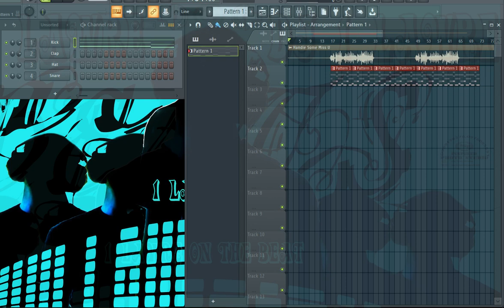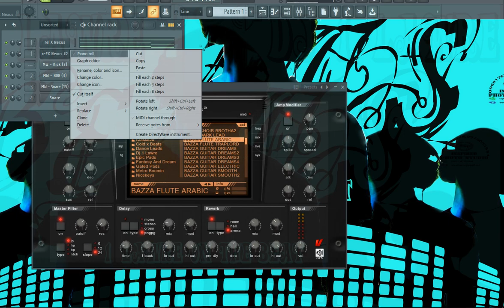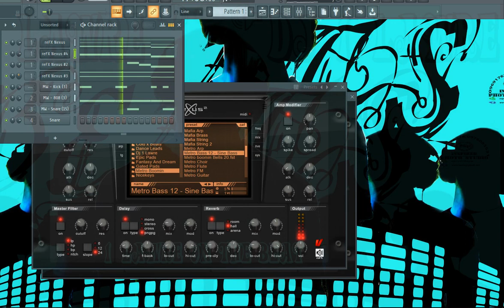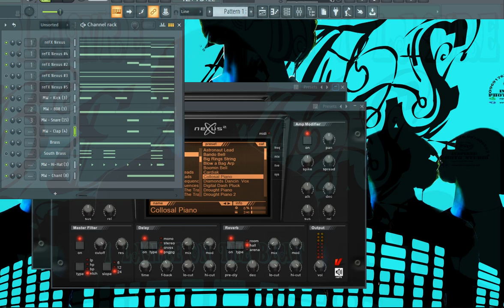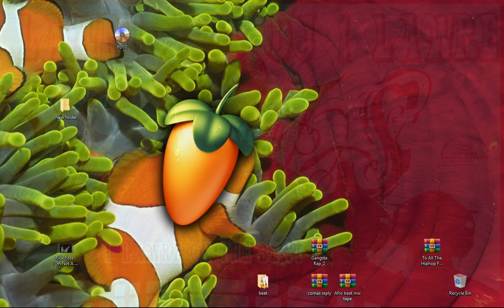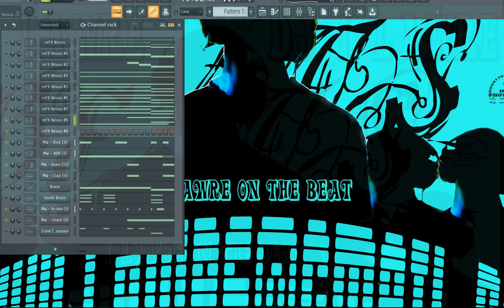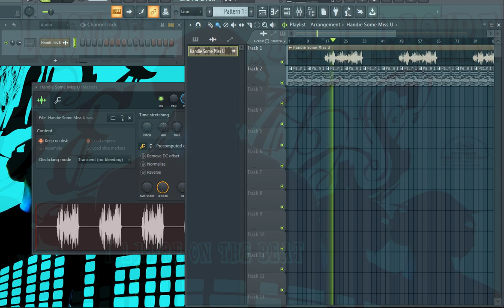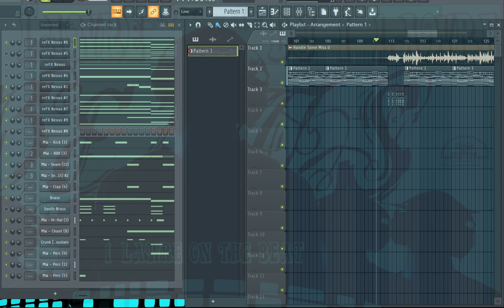how to make rnb hip hop on fl studio 20